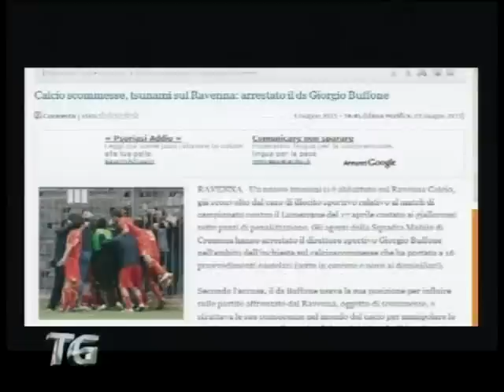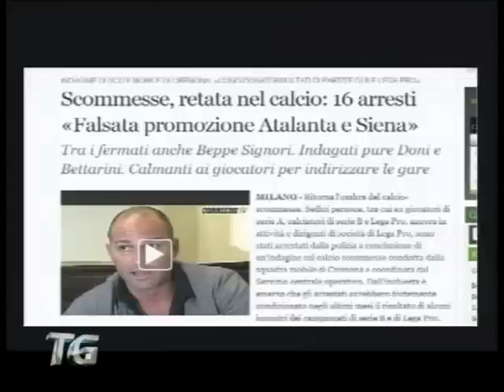Calcio-Scommesse, la bufera colpisce anche la Romagna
Nuova clamorosa bufera sul mondo del calcio. Gli agenti della Squadra Mobile di Cremona, hanno eseguito oggi sette ordinanze di custodia cautelare in carcere e nove agli arresti domiciliari con le accuse di associazione a delinquere finalizzata alla truffa e alla frode in competizioni sportive.